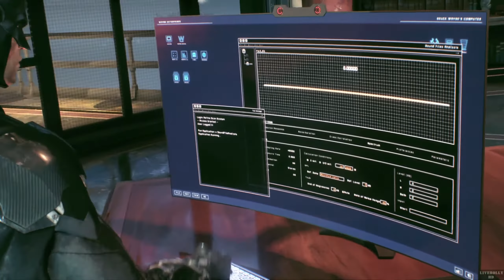Batman Arkham Knight(バットマン アーカムナイト) Walkthrough Part3 Singleplayer GamePlay - 배트맨 아캄나이트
Batman Arkham Knight Singleplayer GamePlay Part3 FirstTime Difficulty Hard (KOR SUB)